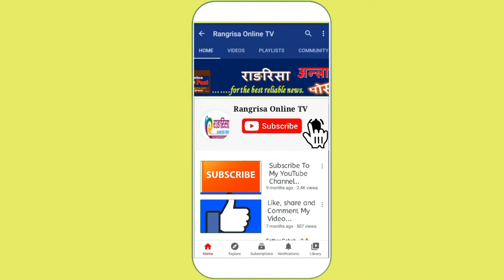भाईरल टिकटकवालीले अन्तर्वातामै रुवाउने अभिनय गर्दा सबै भाबुक भए || Yashoda Sapkota